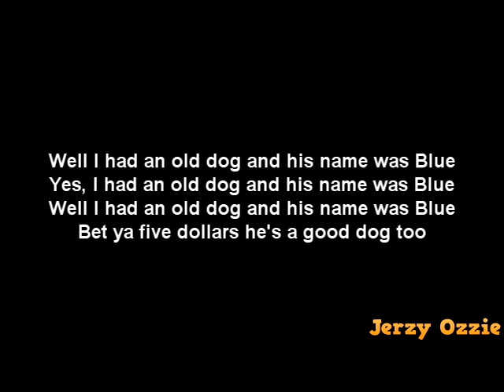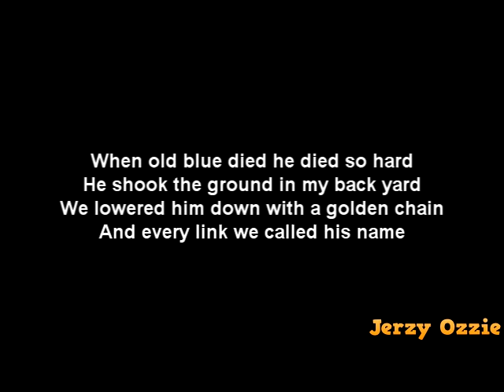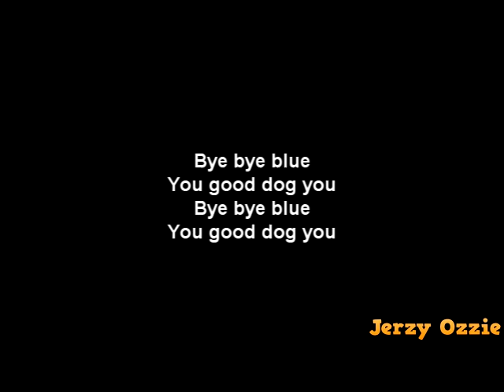The Byrds - Old Blue And Lyrics